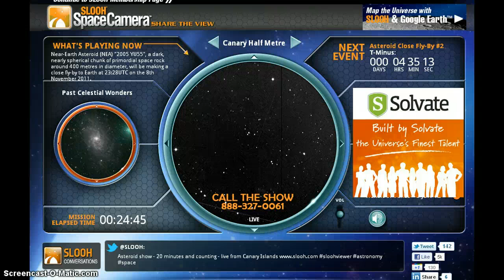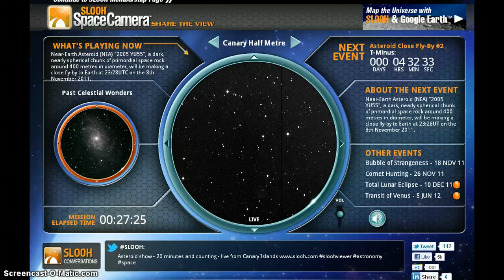Slooh Events show YU55 to the public FIRST!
Two shows. This is the early show. There is going to be another YU55 show at 9PM in New York.